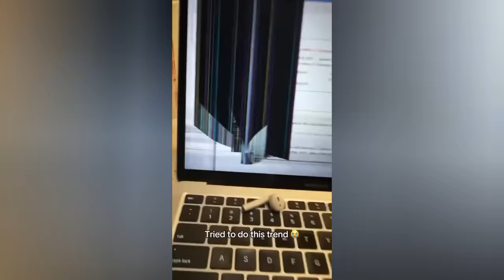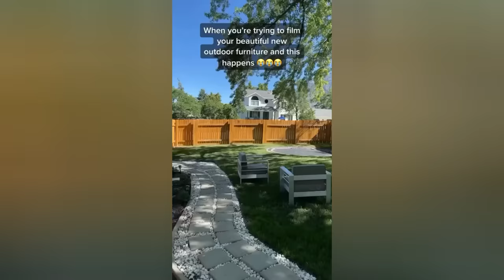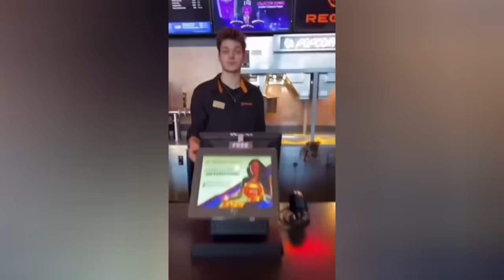Instant Regret - Fail Compilation | Funny Fails